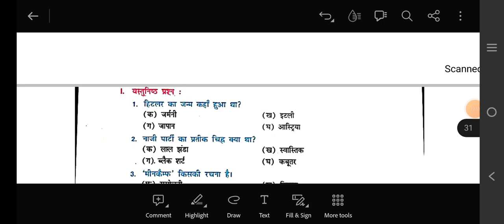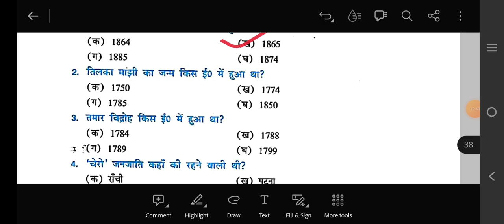STET के लिए Social Science के लिए Mairathan Video।। STET Social Science Mairathan part-2